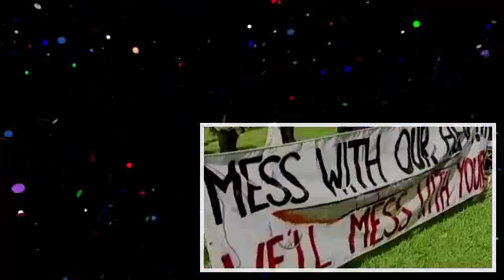March in May_ Thousands gather to protest budget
Thousands of people have gathered in cities across Australia to protest against the Federal Government's 2014 budget.

This is a FRONTLINE video recording from MARCH IN MAY Sydney 2014' a political protest against the current Liberal Australian Government and its budget .

Thousands of teachers marched in downtown Chicago February 4th to oppose threats by school authorities to cut 1000 jobs and slash $100 million from the .